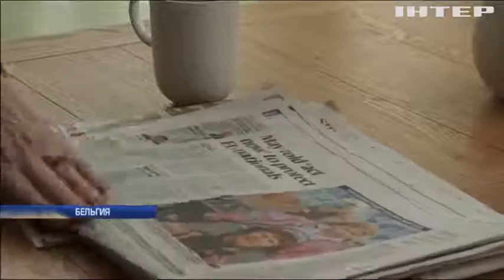В Британии 29 марта стартует процедура выхода из ЕС